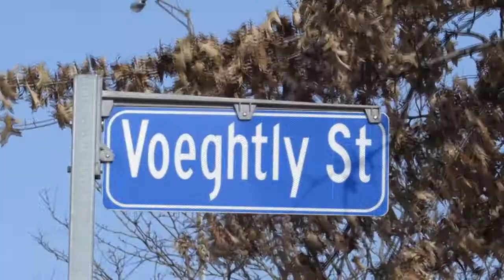Historic Pittsburgh ~ Voegtly & Lacock Street Building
This historic Pittsburgh PA building housed Steel Mill workers and their families back over 100 years ago.  216 Voegtly (modern spelling Voeghtly) and Lacock street, near the river.  I wanted to cover this place before it's torn down.  I know who lived here in the year 1910.